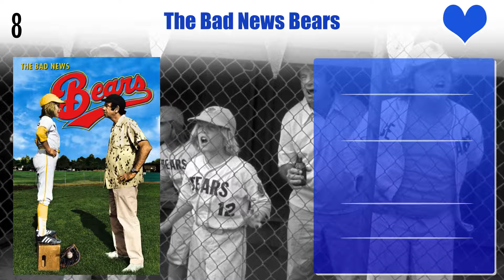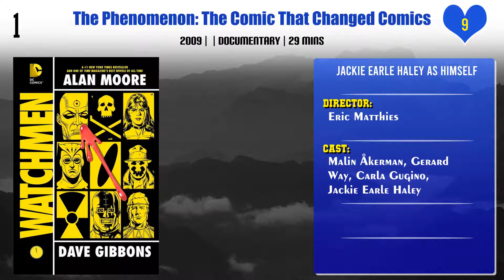Jackie Earle Haley Top 10 Movies | Best 10 Movie of Jackie Earle Haley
Top 10 Movies of Jackie Earle Haley

Find the list of movies by Jackie Earle Haley you can find more information, movie trailers, posters, reviews, youtube links in below link.

Dark Shadows: The Collinses - Every Family Has Its Demons

Pl. Comment down your favorite movie of Jackie Earle Haley